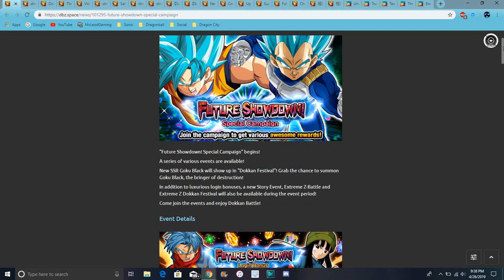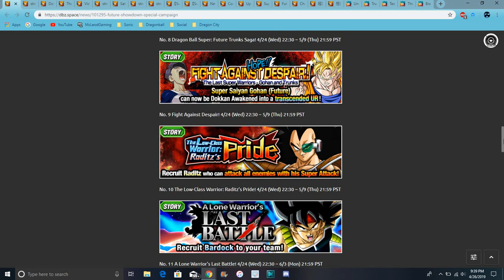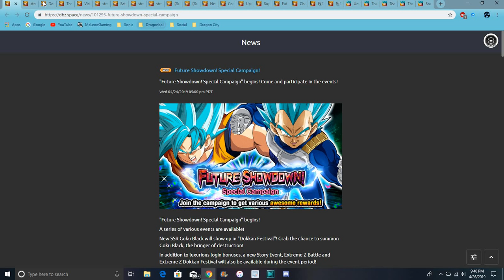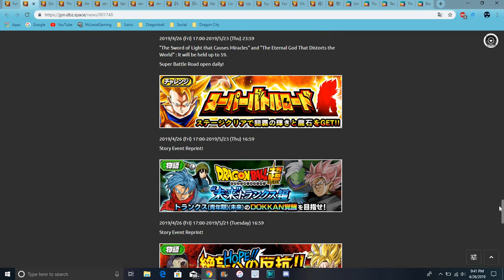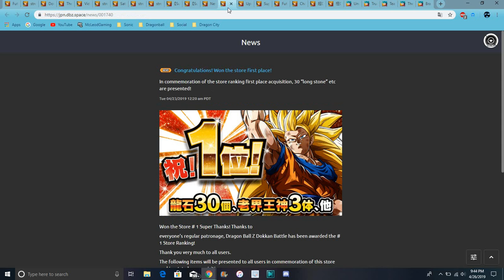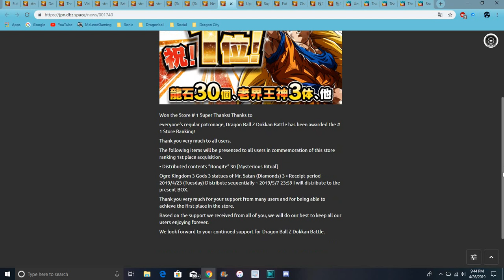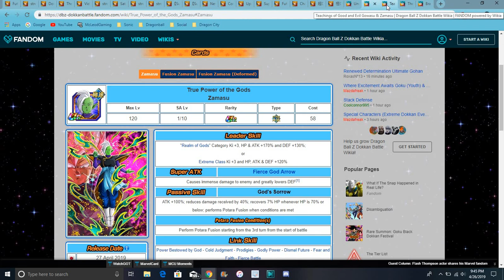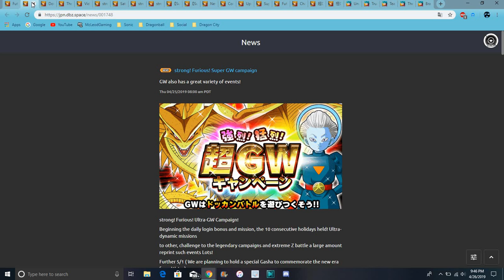GW & INT Goku Black Is On GLB EZAS,Campagins,WT & More All Info DBZ Dokkan Battle